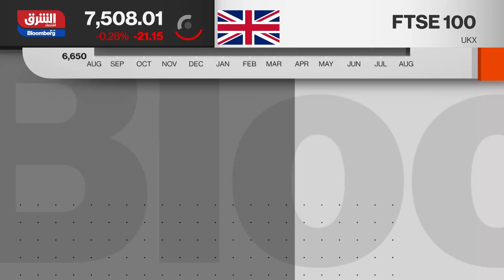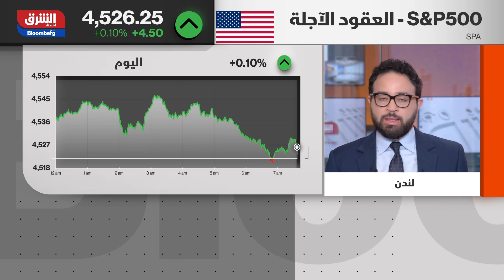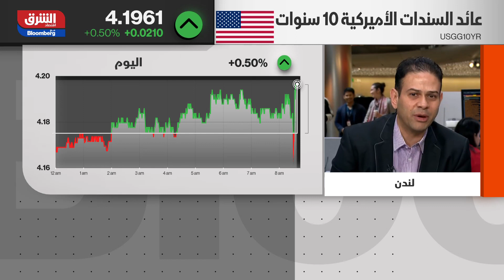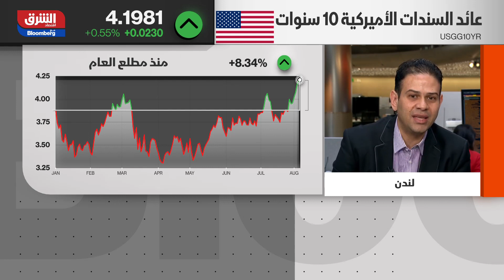أميركا تضيف 187 ألف وظيفة في يوليو والبطالة تتراجع إلى 3.5% - أسواق الشرق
أظهرت البيانات سوق العمل الأمريكية انخفاض معدل البطالة إلى 3.5% مقابل 3.6% في الشهر السابق، كما زادت كشوف الأجور غير الزراعية 187 ألف وظيفة، بأقل من التوقعات البالغة 200 ألف وظيفة، فضلاً عن ارتفاع متوسط ​​الدخل بالساعة في يوليو بنسبة 0.4%، مقارنة بتوقعات بلغت 0.3%.